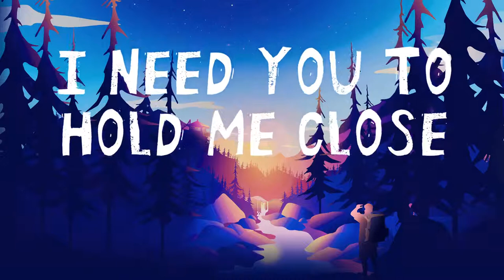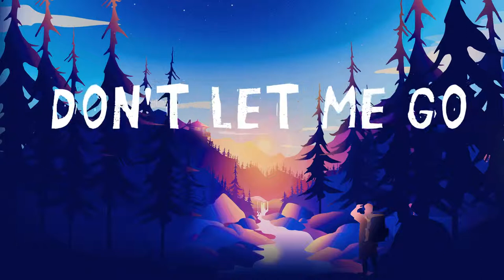KoniTom Bailey & Ane Don't Let Me Go Lyrics